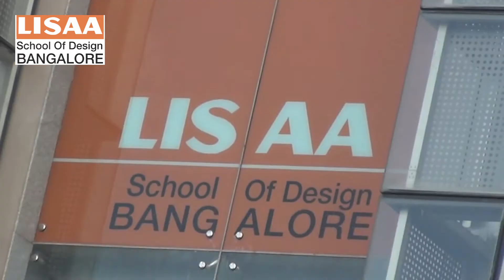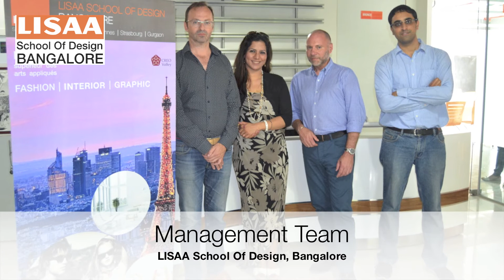LISAA School Of Design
Stephen Bertalli, Founder of LISAA Rennes visited LISAA School Of Design, Bangalore
Best Design Colleges in Bangalore, Art and Design Course in Bangalore, India